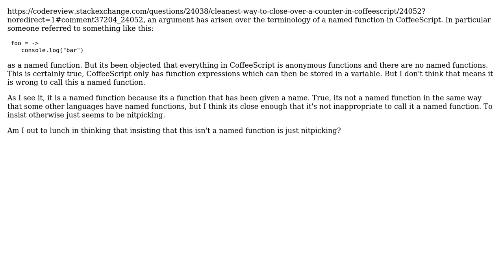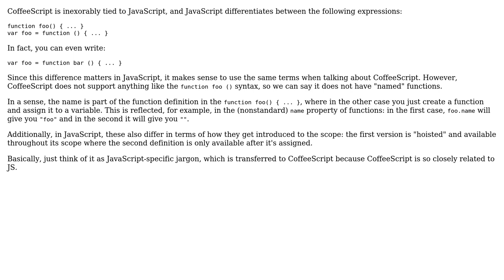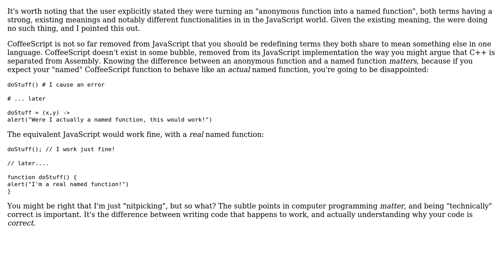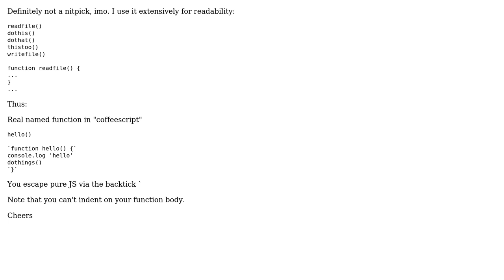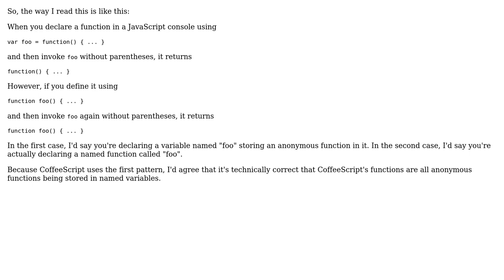CoffeeScript and Named Functions (6 Solutions!!)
CoffeeScript and Named Functions

With thanks & praise to God, and with thanks to the many people who have made this project possible! | Content (except music & images) licensed under CC BY-SA | Music | Images & others | With thanks to user Zaid Daghestani user Winston Ewert user Tikhon Jelvis user Sal Rahman user meagar user Karl Bielefeldt user Dylan R and the Stack Exchange Network Trademarks are property of their respective owners. You are responsible for your own actions.